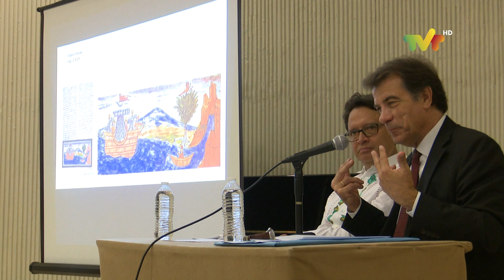ANJ asiste a conferencia "Encuentro de Dos Mundos"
Asiste el Gob. Arturo Núñez Jiménez a la conferencia magistral "Encuentro de Dos Mundos", impartida por el Dir. de la Real Academia de Extremadura, España, Francisco Javier Pizarro